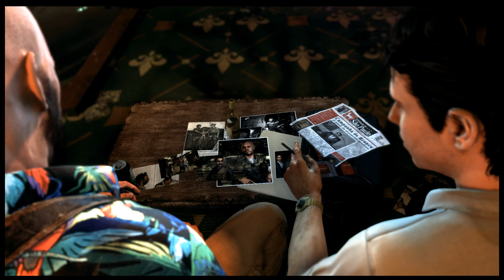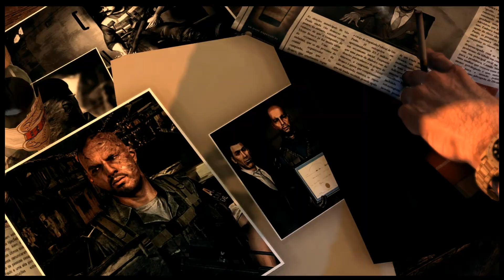Max Payne 3 Bar Fight Scene Wilson De Silva HD